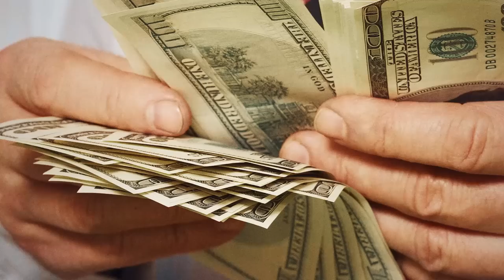5 Самых Необычных Туалетов Мира